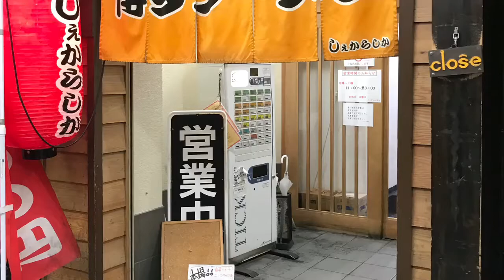大阪 梅田 お初天神商店街 博多ラーメン 「しぇがらしか」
本場九州の味ってあります。

濃くて飲んだあとにめちゃくちゃうまい。

やってもうた感は、見て見ぬふりにて・ｗ・；。